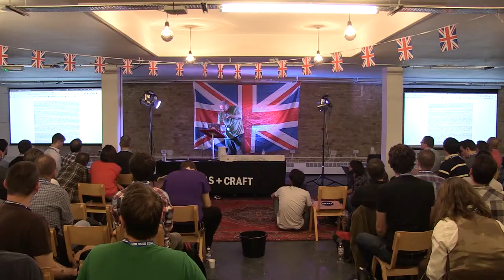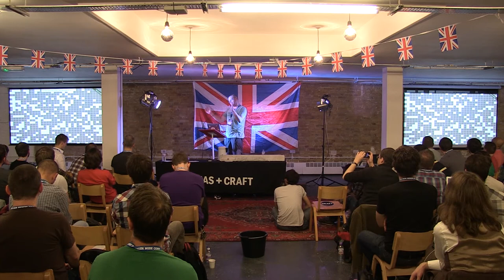Tom Hall: ClojureScript Lightning Talk - Great British Node Conf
Tom Hall talks about why you might want to use ClojureScript for writing functional JavaScript.